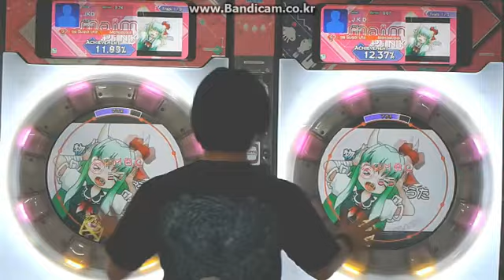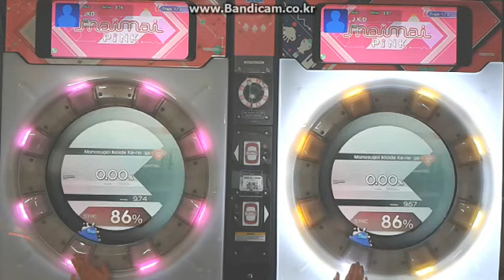MaiMai Pink Sync Solo & Double 物凄い勢いでけーねが物凄いうた- Expert - EX9.Lv [Play - JKD]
리듬게임 프로게이머 - PUMP IT UP 펌프 국가대표 JKD-장경덕 입니다.
저의 스폰서인 에어컴퍼니 많은관심 부탁드립니다.

MaiMai Pink Sync Solo & Double Play

마이마이 핑크 싱크 솔로 더블플레이

物凄い勢いでけーねが物凄いうた- Expert - EX9.Lv

굉장한 기세로 케이네가 굉장한 노래  - 익스 9레벨

Play - JKD

PIU - PUMP IT UP - 펌프 펌프잇업

東方PV - 物凄い勢いでけーねが物凄いうた【Halozy】